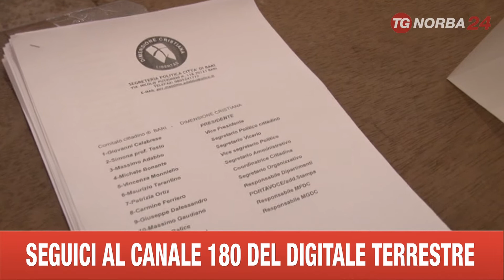BARI DIMENSIONE CRISTIANA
A BARI STAMANE E' STATO PRESENTATO UN NUOVO PARTITO IN VISTA DELLA SFIDA DELLE AMMINISTRATIVE, SI TRATTA DI DIMENSIONE CRISTIANA.